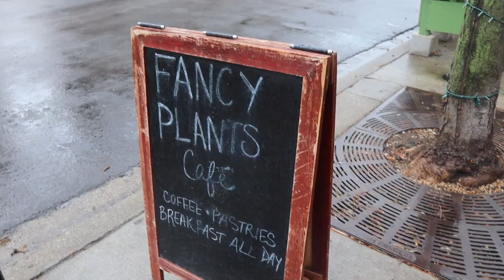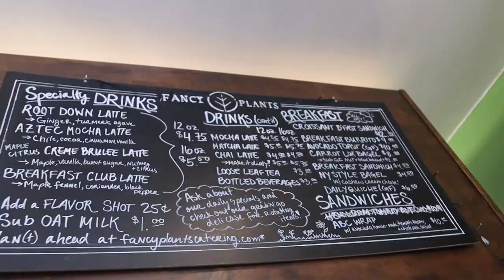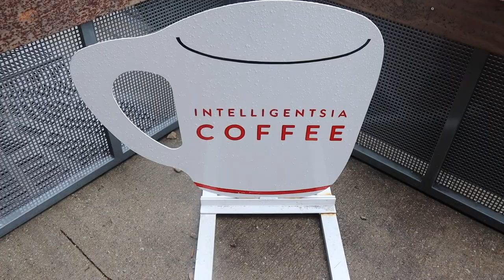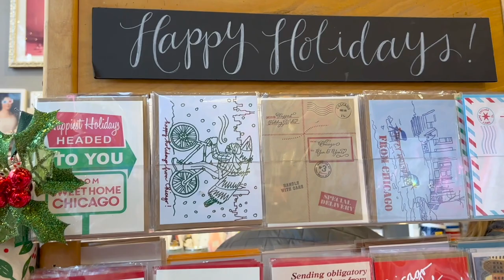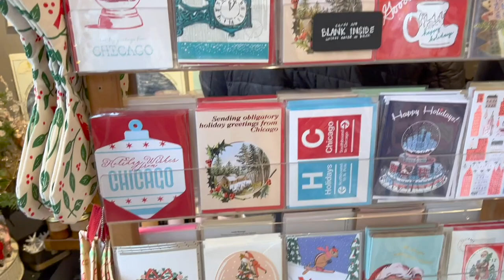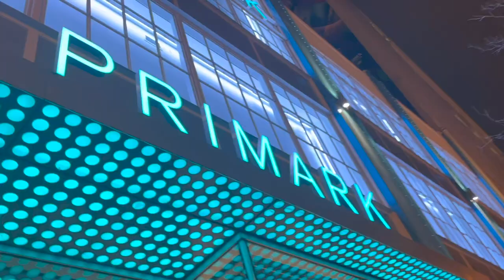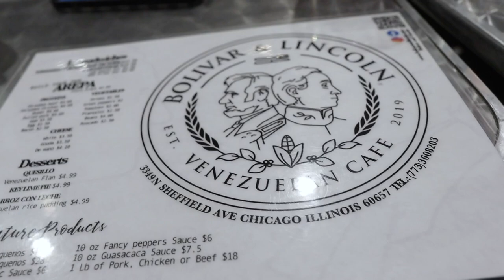We Threw Peter a Surprise 30th Birthday Party at the Chriskindlmarket!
Surprise!!! Today is extra special because Sarah has something up her sleeve... We spend the morning at some local coffee and gift shops. There are so many gems in our neighborhood! Then we head to the loop for the Chriskindlmarket. Peter is so blissfully unaware of what's waiting for him in the tent. After the surprise party, we do some more exploring on State Street before grabbing dinner in Wrigleyville. What a privilege it is to grow old!